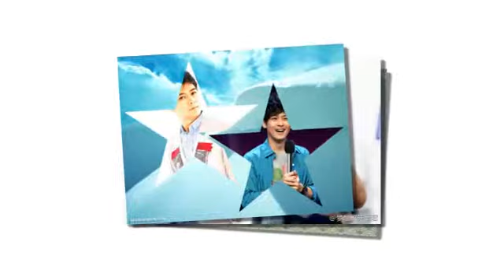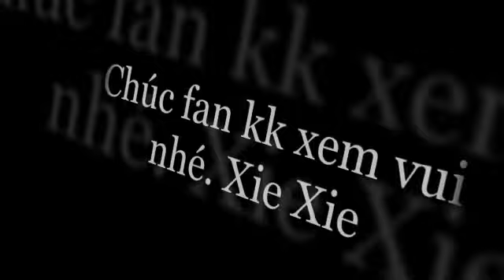You Are The One - True Love - Lâm Chí Dĩnh